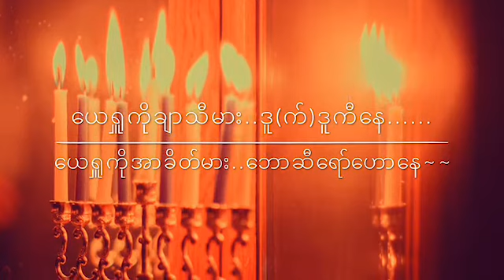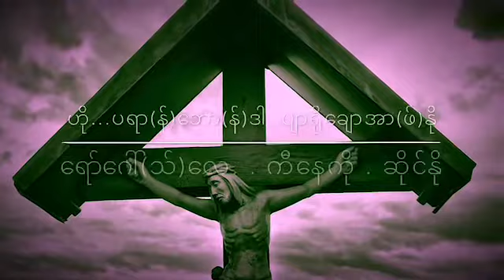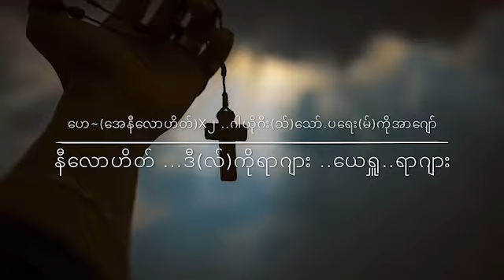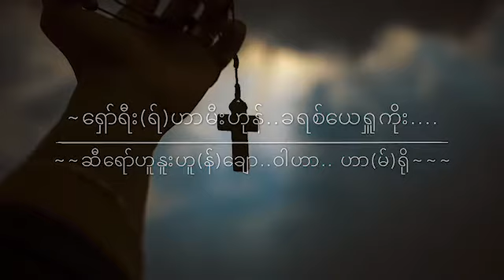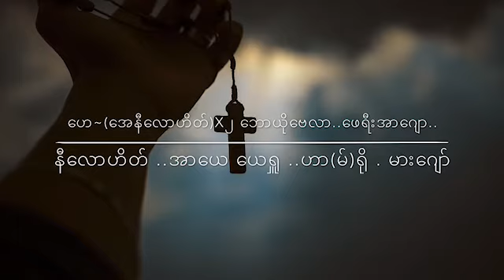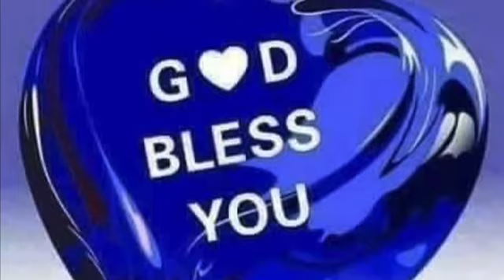YESHU KO CHATHI MA WITH BURMESE SUBTITLED ( #3 UPLOADED BY " CHAW " FAMILY OF AMERICA )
Exclusively for Burmese Nepali Christians